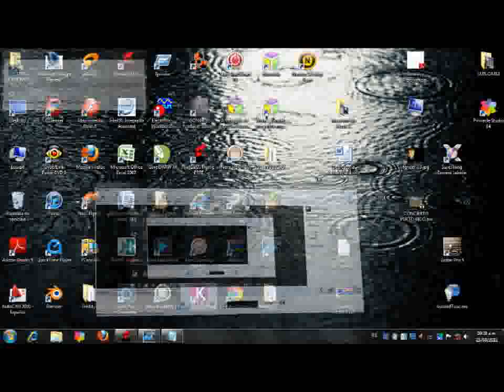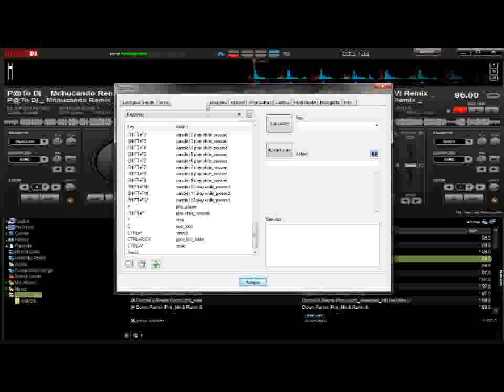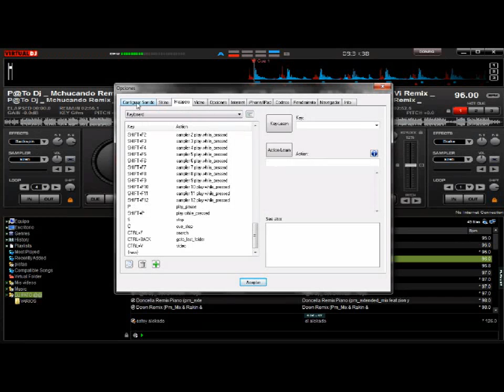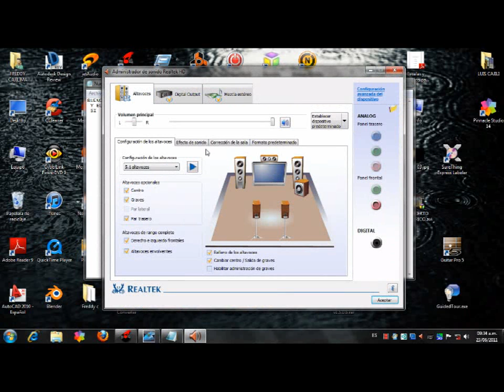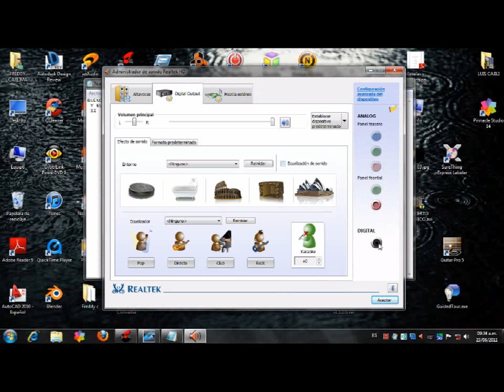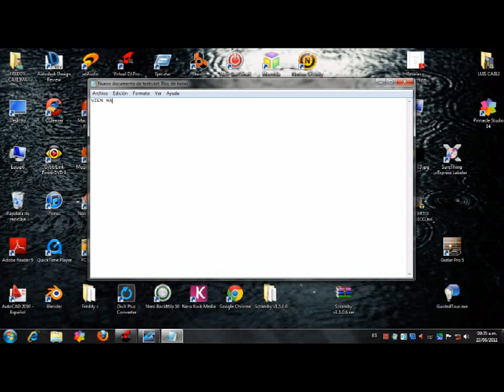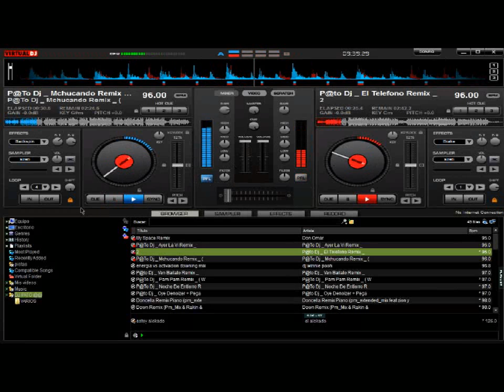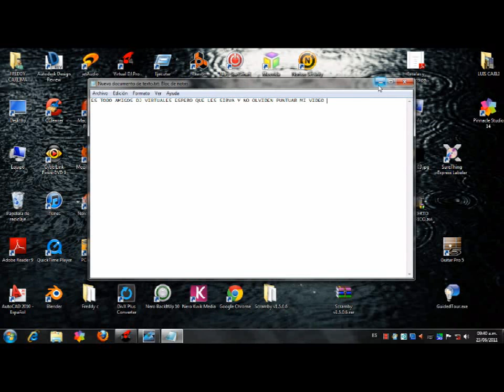dj virtual .mp4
eneste video les enseñare como se configura el dj virtual con una sola tarjeta de sonido